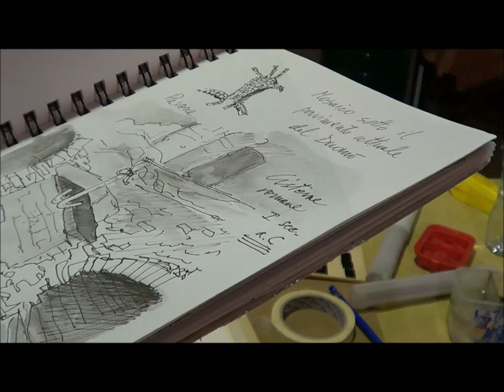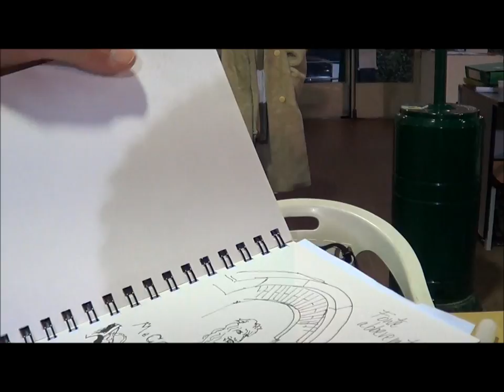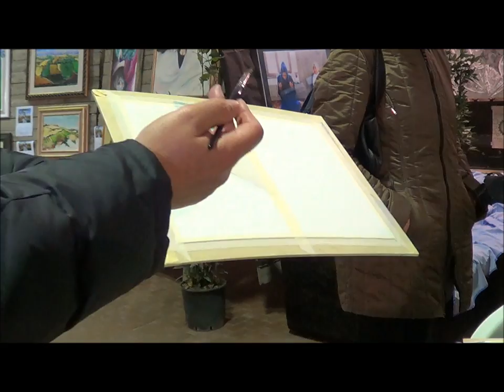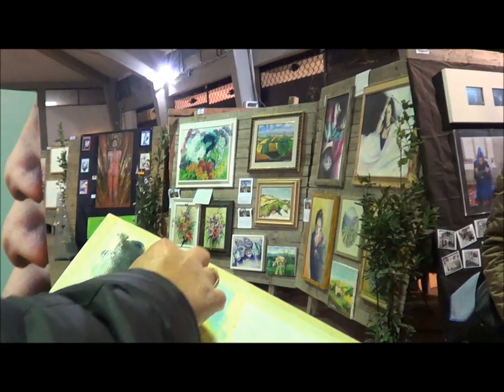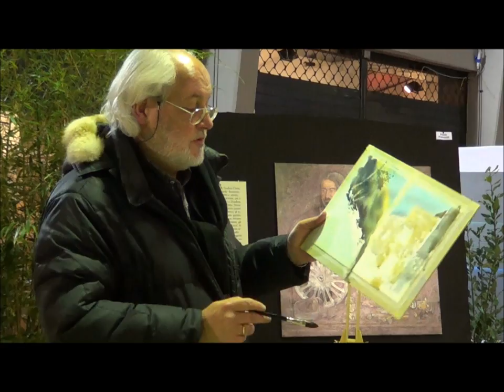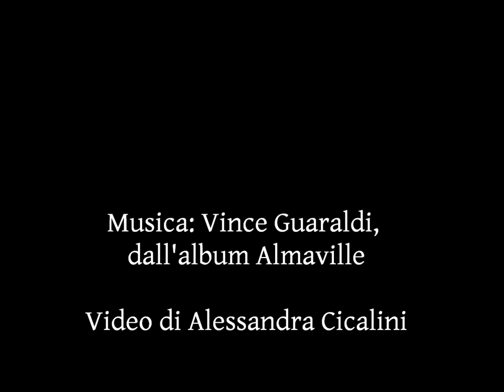lezione di acquerello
Lezione di acquerello tenuta da Raffaele Ciccaleni lo scorso 4 gennaio 2013 alla terza edizione di Intanto, la mostra collettiva di artisti all'ex mercato coperto di Fermo